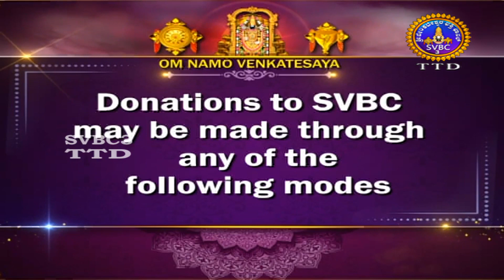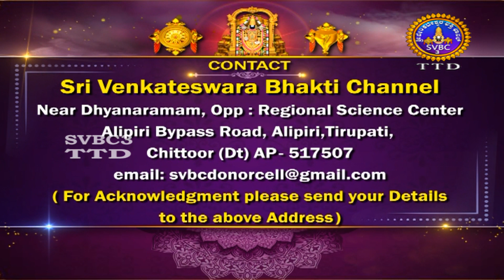Sri Padmavathi Ammavari Kalyanotsavam || Tiruchanoor || SVBC3 TTD Kannada || 02-03-2023 || SVBC TTD